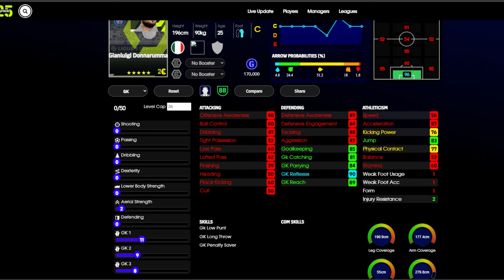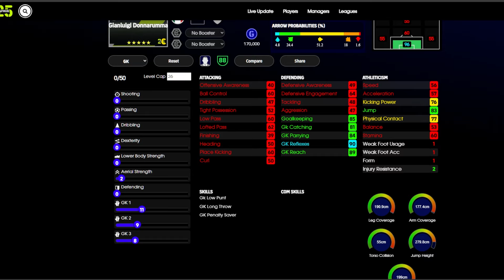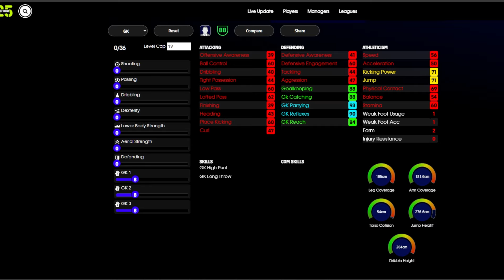eFootball 2025: MEJORES PORTEROS de GP